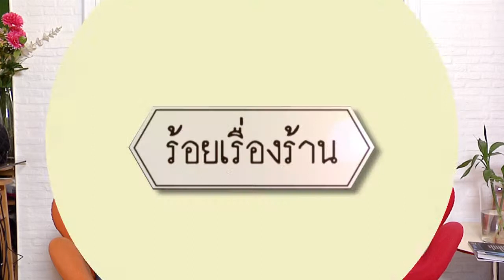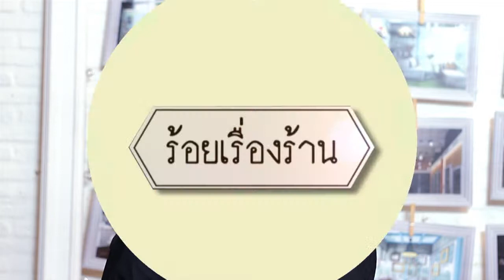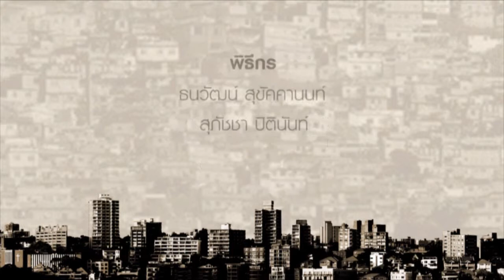ร้อยเรื่องร้าน ตอน ร้านก๋วยเตี๋ยว 19-11-56 part 3